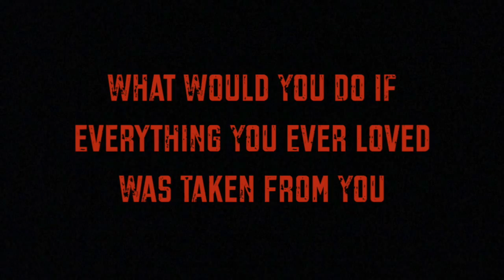'Merciless'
This is the very first trailer that we are releasing for my short film 'Merciless' and I'm glad you came to view it. There will be two more before the short is released, but i want this to keep you wanting more, watch as many time as needed. Comment, give me some feedback, don't forget to press that thumbs up and share to your family and friends. Enjoy